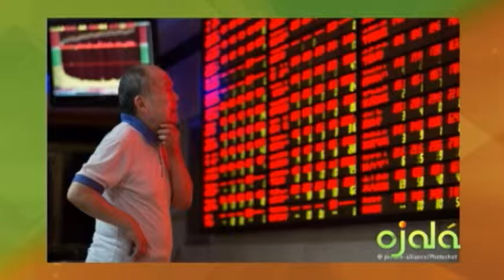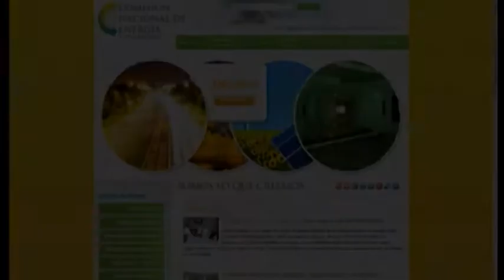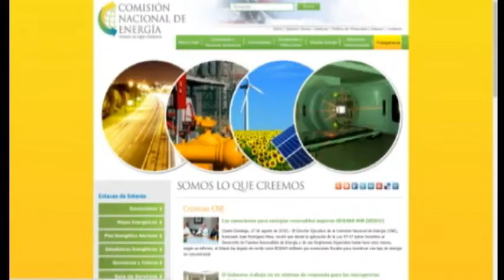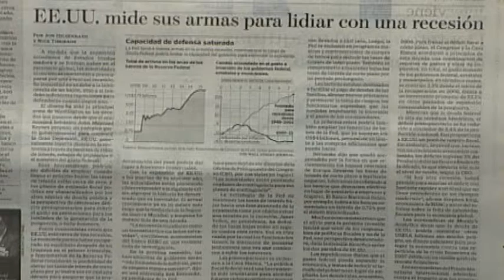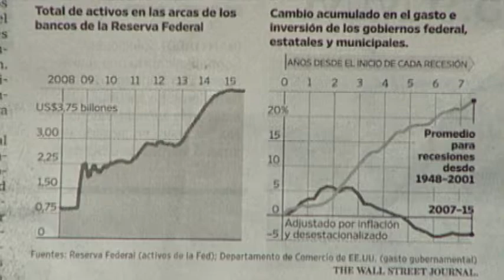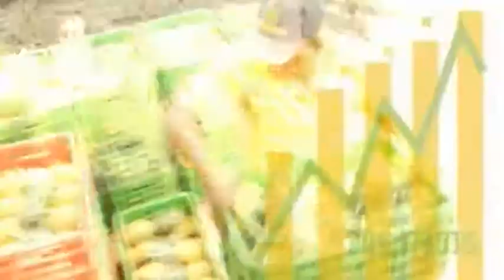Ojalá - Ecomundo - Lucas Vicens -19-8-15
La devaluación del yuan